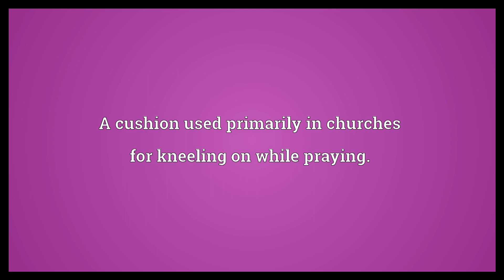Hassock Meaning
Video shows what hassock means. A dense clump of grass or vegetation; a tussock.. A cushion used primarily in churches for kneeling on while praying.. A thick cushion used as a seat; an ottoman or pouffe..  Hassock Meaning. How to pronounce, definition audio dictionary. How to say hassock. Powered by MaryTTS, Wiktionary